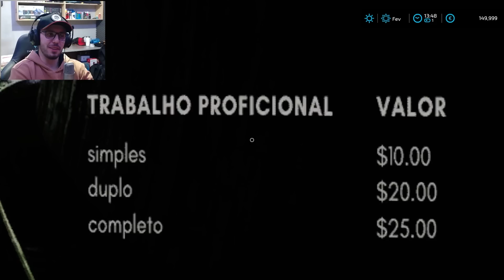ABRINDO CAMPOS NA FAZENDA | Campina das Missões | Farming Simulator 22 - EP 3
Bem-vindo de volta a CAMPINA DAS MISSÕES no Farming Simulator 22